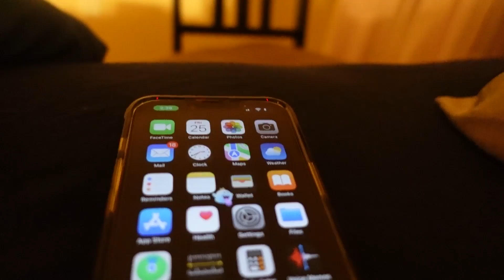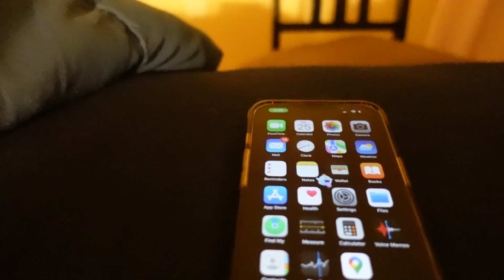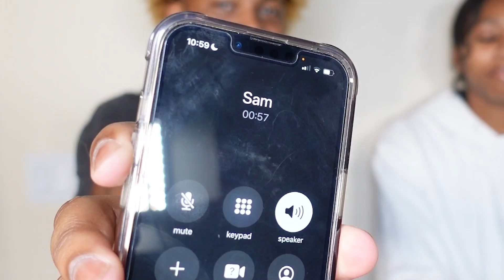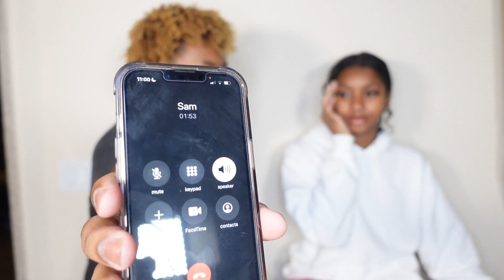Getting My Best Friend His Dream Girl!!